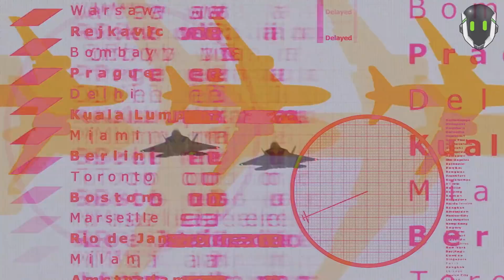10 increíbles Aviones De Combate Que No Creerás Existen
Y después de haber revisado los rifles de francotirador más grandes del mundo es apenas natural ver los aviones de combate más geniales... Así que pónganse sus gafas de piloto y planeen su ruta de entrada a la base militar porque hoy en Rank Smashers... 10 increíbles aviones de combate

10. El SU-27
9.  Eurofighter Typhoon
8. F-15 20-40 C
7.  Dassault Rafale
6. F-22 Raptor
5  El MIG-29 K
4. F32 Lightning 2
3. Chengdu J-20
2.  F-117 Nighthawk
1. SU-57